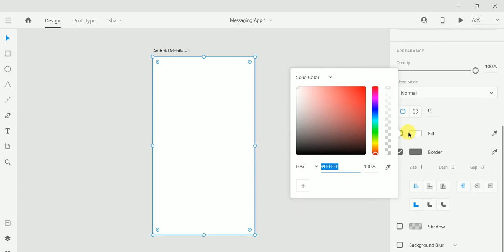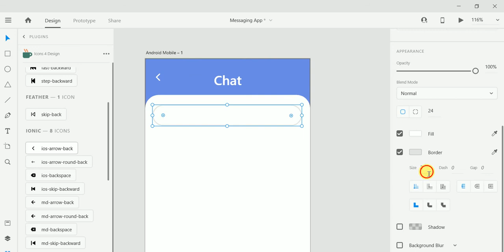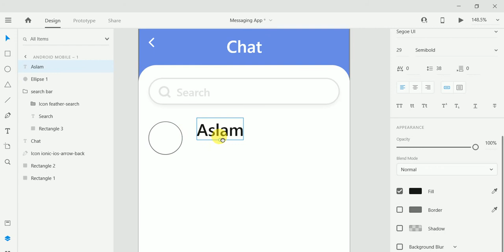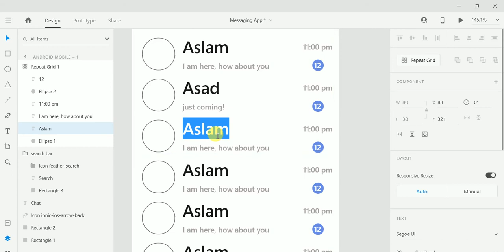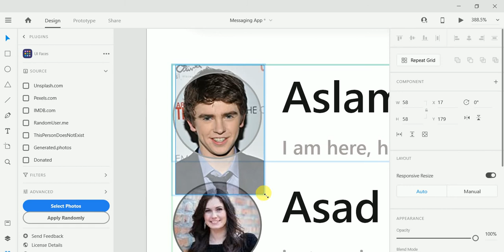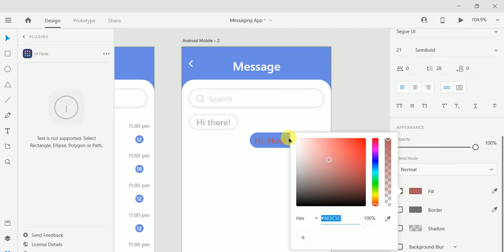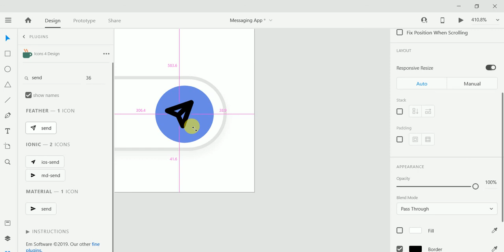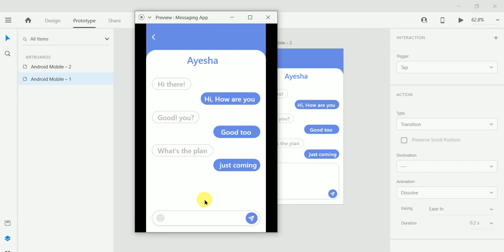Chat App Deisgn in Adobe XD | Creative Design Agency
Messaging App Deisgn in Adobe XD
Chat  App Deisgn in Adobe XD
Creative Design Agency